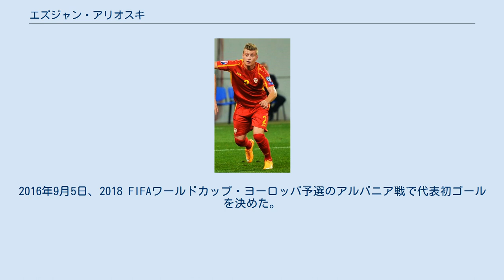エズジャン・アリオスキ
エズジャン・アリオスキ（Ezgjan Alioski、1992年2月12日 - ）は、北マケドニア・プリレプ出身のサッカー選手。
アル・アハリ・サウジFC所属。
北マケドニア代表。
 BSCヤングボーイズでプロキャリアをスタート。
Bチームでは主力として活躍したが、トップチームの出番はなくFCシャフハウゼンに放出された。
 2015-16シーズン冬より加入したFCルガーノではチームの得点源として活躍。
2016-17シーズンにはリーグ3位タイの16ゴールをマークした。
 2017年7月13日、チャンピオンシップのリーズ・ユナイテッドFCに移籍。
4シーズンプレーし、2019-20シーズンの2部リーグで優勝し、プレミアリーグ昇格に貢献。
2020-21シーズン終了後に退団した。
 2021年7月30日、アル・アハリ・サウジFCへの加入が発表された。
 ユース年代からマケドニア共和国代表に名を連ね、2013年にA代表デビュー。
2016年9月5日、2018 FIFAワールドカップ・ヨーロッパ予選のアルバニア戦で代表初ゴールを決めた。
 2021年6月、北マケドニア代表の一員としてUEFA EURO 2020に参加。
グループリーグ第2戦のウクライナ戦では試合には敗れたが、1ゴールを挙げた。
 2021年6月17日現在 リーズ・ユナイテッド